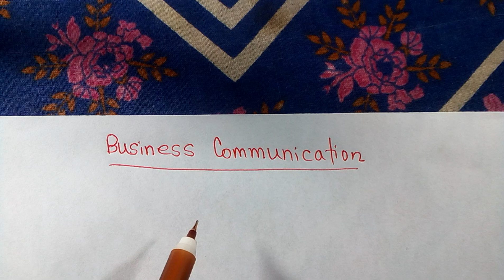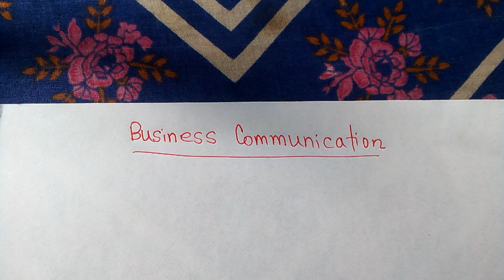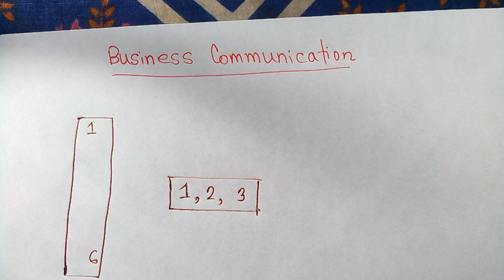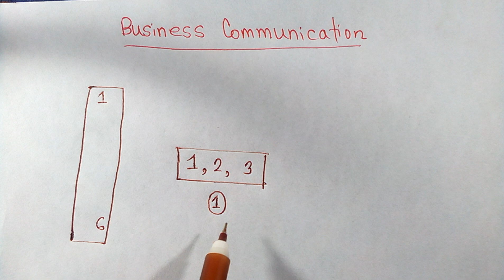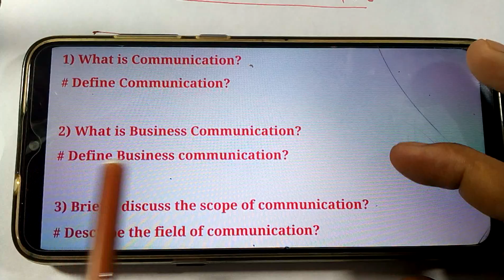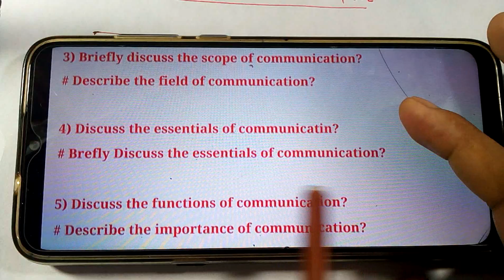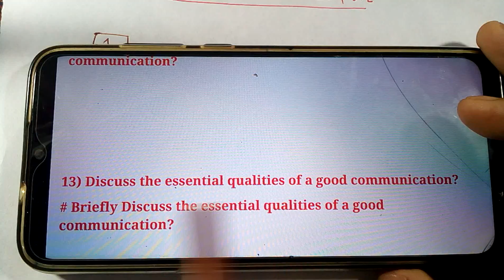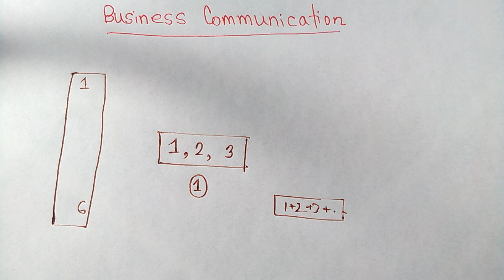Business Communication Suggestion 2022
Business Communication (All Department )
ব্যবসায় যোগাযোগ
বইটি নিয়ে যাদের সমস্যা রয়েছে ,
যাদের বেসিক একদমই দুর্বল ,
প্রশ্নের উত্তর যারা একদমই পারেন না ,
পড়ার জন্য হাতে যাদের একদমই সময় নেই ,
প্রাইভেট পড়তে যাদের যথেষ্ট টাকা নেই ,
যারা ভালো শিক্ষক পাচ্ছেন না,
যাদের হাতে ভালো সোর্স নেই,
যারা চাকরী বা বিভিন্ন কাজের ব্যস্ততায় আছেন
যারা নির্দিষ্ট সময়ে ক্লাস করতে পারছেন না এবং
এছাড়াও যাদের বিভিন্ন সমস্যা রয়েছে
তাদের সকলের জন্য তৈরি করা হয়েছে
অনলাইনে ব্যবসায় যোগাযোগ বইয়ের প্রাইভেট কোর্স
মূলত এই প্রাইভেট কোর্সটি ফেসবুকে
প্রাইভেট গ্রুপের মাধ্যমে নেওয়া হবে
এই কোর্সটিতে আপনি যা যা পাবেনঃ-
1) প্রয়োজনীয় সব লাইভ ক্লাস ৷ লাইভে থাকতে না পারলে ভিডিও রেকর্ডেড থাকবে পরবর্তিতে দেখেনিতে পারবেন এবং ডাউনলোড করে রাখতে পারবেন ৷
2) বিশটি গুরুত্বপূর্ণ বি পার্ট ও সি পার্টের প্রশ্নের লাইভ সমাধান ৷ ( প্রশ্ন বিশটাই আলোচনা করা হবে কিন্তু এগুলো করলে প্রায় 150/200 প্রশ্নের উত্তর করতে পারবেন ৷)
3) আমাদের কোর্সটি সম্পূর্ণ শেষ করলে অটোমেটিক যে কোন প্রশ্নের উত্তর করার ক্যাপাসিটি তৈরি হয়ে যাবে ৷
4) মাত্র এক মাসেই বেসিক লেভেন ক্লিয়ার করতে পারবেন ৷
5) কীভাবে ব্যবসায় যোগাযোগ বইটি পড়েতে হবে তার সঠিক গাইডেন্স পাবেন ৷
6) এখানে অতি সামান্য মুল্যে কোর্স করতে পারবেন ৷ যেটা অফলাইনের থেকে অনেক কম খরচ হয়ে থাকে ৷
7) উত্তর করার জন্য প্রয়োজনীয় ফরমেট সহ কিছু কোটেশন, টেবিল ও সিমিলার সেনটেন্স মেকিং আইঢিয়া পাবেন
8) যে কোন সমস্যায় আমাদের সহযোগিতা পাবেন ৷
9) প্রয়োজনীয় নোট সহ দরকারি স্টাডি মেটেরিয়াল্স পাবেন ৷
10) সেই সাথে আনুষাঙ্গিক জিনিস পাবেন যা আপনার পড়াশোনায় প্রয়োজন ৷

এই কোর্সটি কিনতে "Add me BusiCom
'' লিখে পাঠিয়ে দিন
ব্যাচ  1

এই কোর্সের ফি 1000/- টাকা
আমাদের প্রাইভেট কোর্সে এড হওয়ার জন্য প্রথমে আপনাদের কোর্স ফি পে করতে হবে ৷

বিবিএ অনার্স  সকল ডিপার্টমেন্টের  সকল বর্ষের জন্য
এবং প্রিলিমিনারি মাস্টার্সের জন্য

For BBA Honours Management Department
1)Business Math 2nd year (600/- tk full book )
2) Business Communication 2nd year ( 1000/- Basic Lavel Clear )
3)Business Statistics 3rd year (300/- tk full book)
4)Tax 3rd year ( 300/- tk full book)
5) Management Accounting 3rd year ( 300/- tk full book)

For BBA Honours Accounting Department
1)Business Math 2nd year  (600/- tk full book )
2) Business Communication 2nd year ( 1000/- Basic Lavel Clear )
3)Business Statistics 2nd year  ( 300/- tk full book)
4)Tax 2nd year ( 300/- tk full book)
5) Management Accounting  3rd year ( 300/- tk full book)
6) Research Methodology Accounting 4th Year ( 300/- tk full book)

For BBA Honours Marketing  Department
1)Business Math 2nd year  (600/- tk full book )
2) Business Communication 2nd year ( 1000/- Basic Lavel Clear )
3)Business Statistics 2nd year  ( 300/- tk full book)
4)Tax 3rd year ( 300/- tk full book)

For BBA Honours Finance Department
1)Business Math 2nd year  (600/- tk full book )
2)Business Statistics 2nd year  ( 300/- tk full book)
2) Business Communication 2nd year ( 1000/- Basic Lavel Clear )
4) Management Accounting 3rd year ( 300/- tk full book)

প্রিলিমিনারি মাস্টার্সের জন্য
Preliminary Masters Course ( Online Privet Class & fee)
1) Business Communication All Department ( 1000/- Basic Lavel Clear )
2) Finance dep/Sub: Business Math  full book 600/-
3) Finance dep/Sub: Business Statistics  full book 300/-
4)Accounting dep/ Sub: Management Accountin  full book 300/-
6) Accounting dep/Sub: Business Statistics full book 300/-
7) Economics dep/Sub: Basic Statistics  full book 300/-
8) Economics dep/Sub: Basic Mathematics full book 600/-
9) Management dep/ Sub : Business Statistics full book 300/-
10) Management dep/ Sub  Management Accounting full book 300/-
11) Marketing dep / Sub Business Statistics  full book 300/-

For Degree Pass Course
1) Business Communication 2nd year ( 1000/- Basic Lavel Clear )

1) প্রয়োজনীয় সব ফরম্যাটের তৈরি Video ৷( রেকর্ডেড থাকবে পরবর্তী সময়ে দেখে নিতে পারবেন এবং চাইলে ডাউনলোড করে রাখতে পারবেন )
2) প্রতিটি প্রবলেমের জন্য সফট পিডিএফ ফাইল
3) প্রতিটি প্রবলেম এর একটি করে সাপ্লিমেন্ট পিডিএফ
4) পিডিএফ হ্যান্ড নোট
5) প্রয়োজনীয় সূত্র সমূহ
6) থ্রী আওয়ার টুল কিড ( যার সাহায্যে 3/4 ঘণ্টার মধ্যে পুরো বইটি শেষ করে ফেলতে পারবেন )
7) সাথে অন্যান্য আনুষাঙ্গিক জিনিস
8) পরীক্ষার আগে তিন চারটি Live সল্ভ ক্লাসের মাধ্যমে যাদের সমস্যা রয়েছে সমাধান করা হবে l

সুস্থ থাকুন
ভালো থাকুন